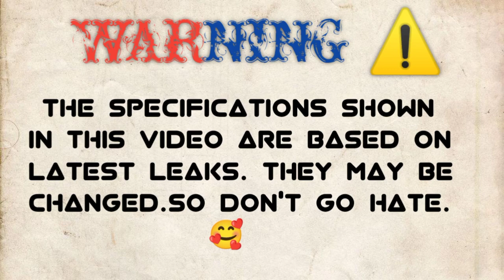SAMSUNG GALAXY S22 ULTRA vs REDMI K50 PRO🔴COMPARISON || CAMERA TEST || PUBG TEST || BATTERY || PRIC